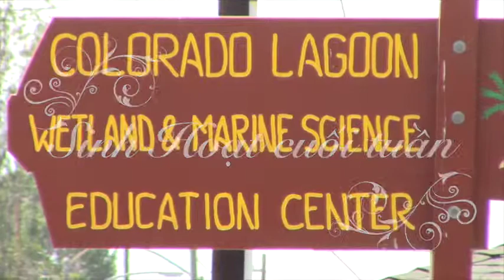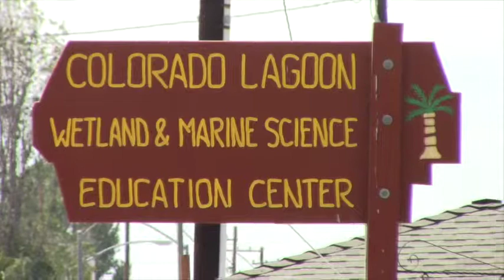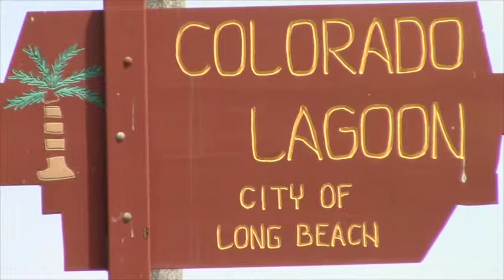Sinh hoạt cuối tuần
Dành chút thời gian gần gũi trẻ thơ trong ngày cuố tuần.